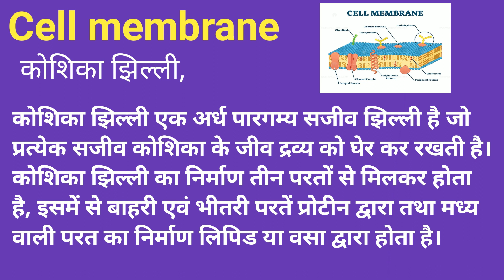Cell Membrane Meaning in Hindi/Cell Membrane का अर्थ या मतलब क्या होता है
Cell Membrane meaning in Hindi.
Cell Membrane अर्थ या मतलब क्या होता है.
Cell Membrane Matlab kya Hota hai.
Cell Membrane Hindi Meaning.
Cell Membrane explained in detail.